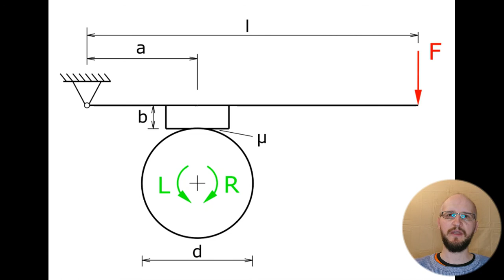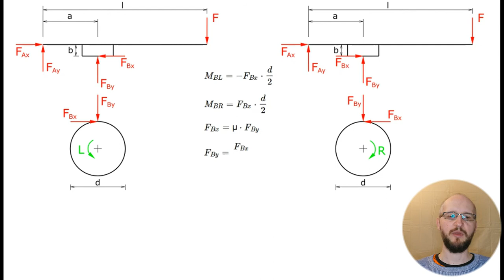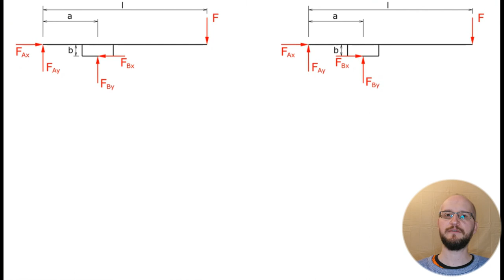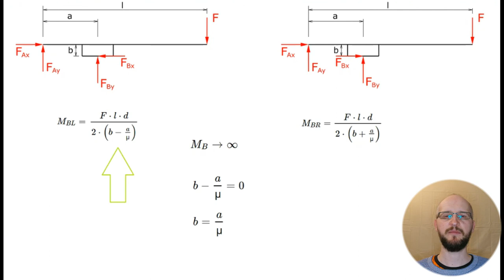Bremse im Rechts- und Linkslauf - Technische Mechanik 1, Übung 26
Für eine Bremse mit Handhebel und Bremsklotz werden folgende Punkte untersucht:

Wie groß sind die Bremsmomente im Rechts- und Linkslauf?
Wie hoch muss der Bremsklotz sein (Maß b), damit die Bremsmomente in beiden Drehrichtungen gleich hoch sind?
Wann frisst sich die Bremse fest und bei welcher Drehrichtung passiert das?